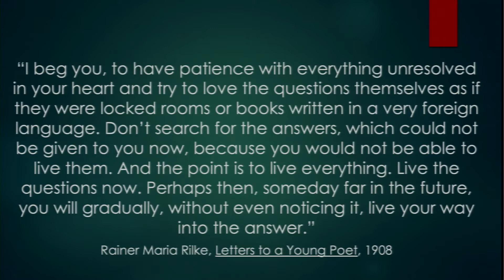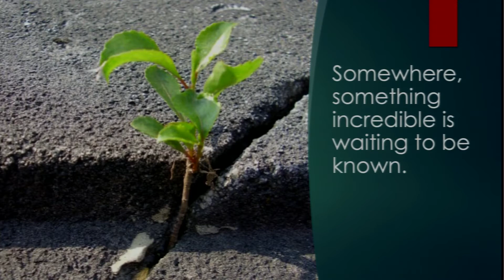Service of Hope and Loss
This is service for anyone grieving or experiencing loss this holiday season.

Meditation by Rev. Suz McIver.